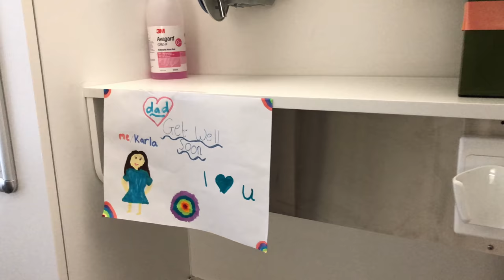I've got Cancer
There is a cancerous growth on my pancreas.
This video is to explain what's going on, and thank special people. This is not click-bait, it's not a sick April Fool joke, this is very real.